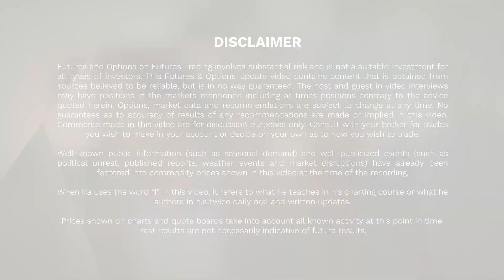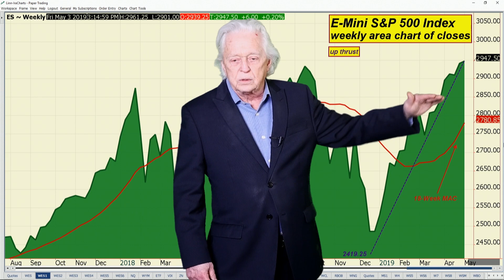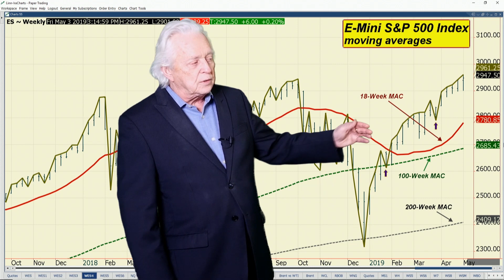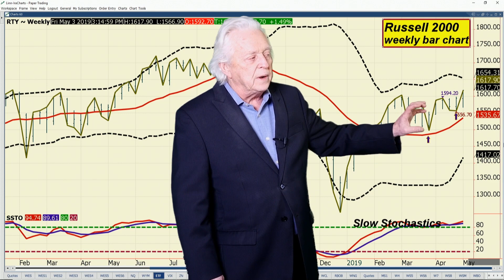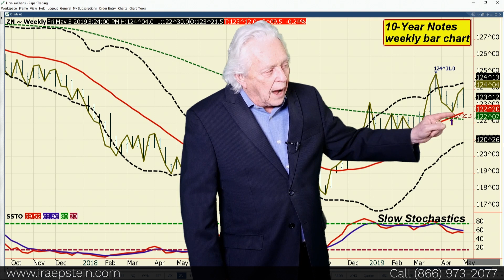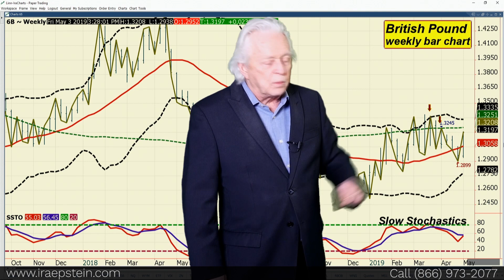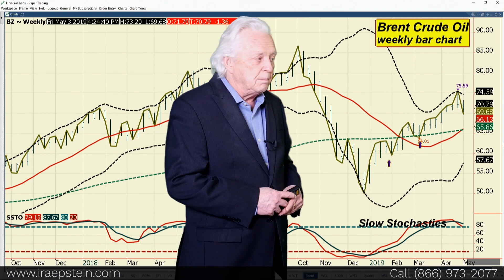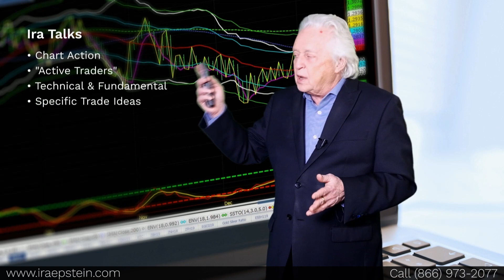Ira Epstein's End of the Day Financial Video 5 3 2019